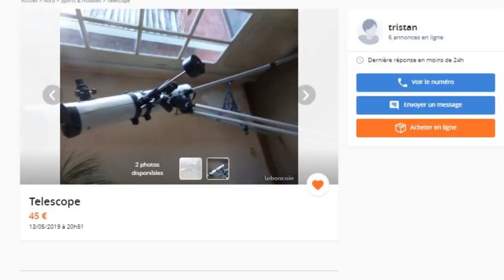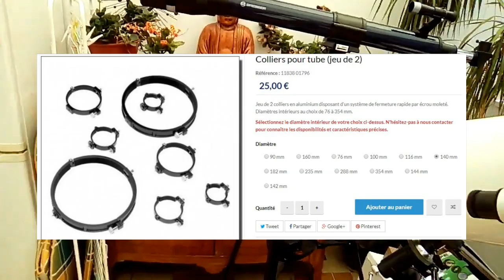Newton 114/900 Eq1 Oxyrian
Résumé : Du nouveau pour la chaîne 70/900...